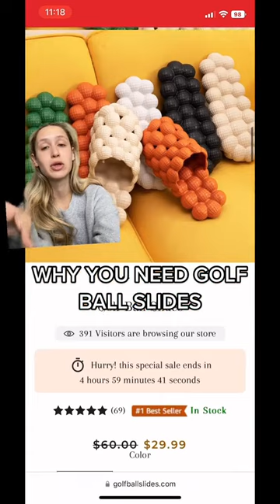Golf Ball Slides! Get Now.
Fore! Step up your fashion game on the golf course with our Golf Ball Slides! ⛳️👟 Made with high-quality materials, these slides are perfect for any golf lover. The golf ball design adds a fun touch to any outfit and the comfortable fit makes them perfect for a day on the course or a casual day out.